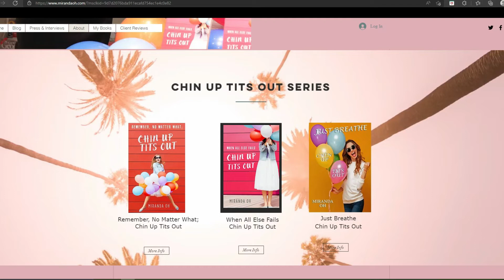Interview with Miranda Oh, Author of the "Chin Up, Tits Out" Series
Miranda Oh is the author of the "Chin Up, Tits Out" series which was written from her own real-life experiences. In her interview, Miranda shares her story, how it plays into her writing, and some cool ways she's been able to connect with her readers.